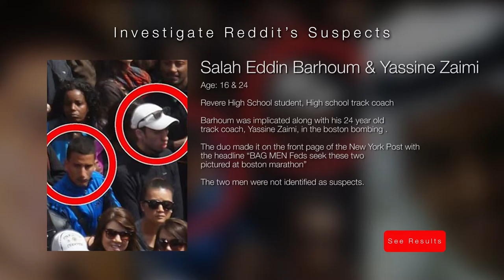Salah Eddin Barhoum & Yassine Zaimi